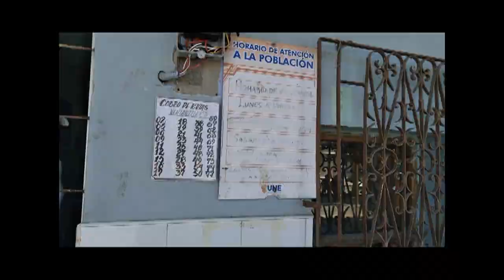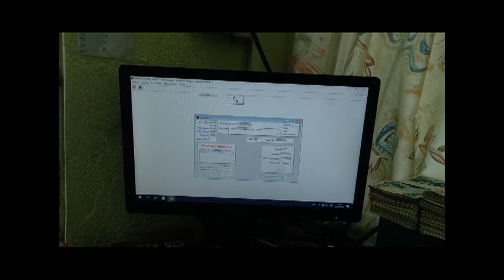Aplica nueva forma de pago Empresa Eléctrica de Cienfuegos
La Empresa Eléctrica Provincial aplicará una nueva forma de pago en la tarifa de consumo mensual para dar más uso a las plataformas digitales, sin suspender el pago en las ventanillas de esa organización.